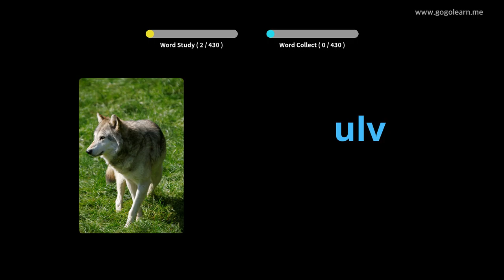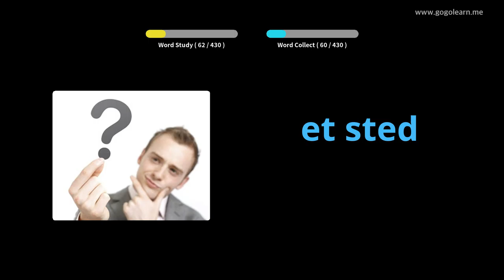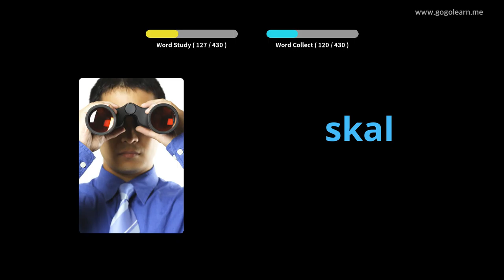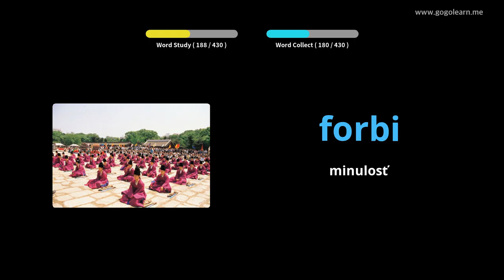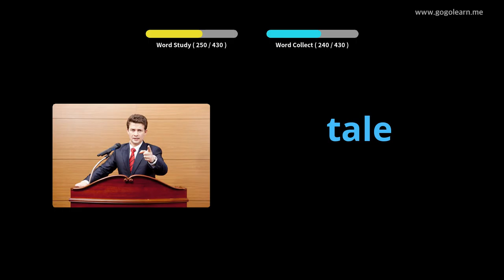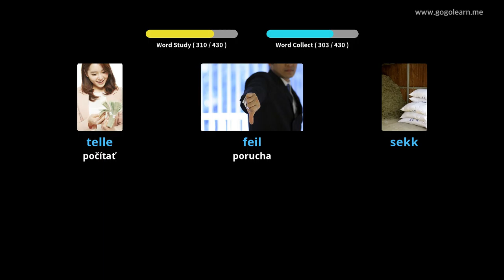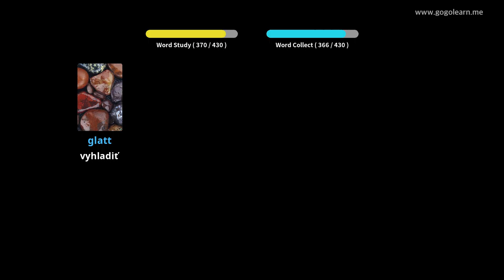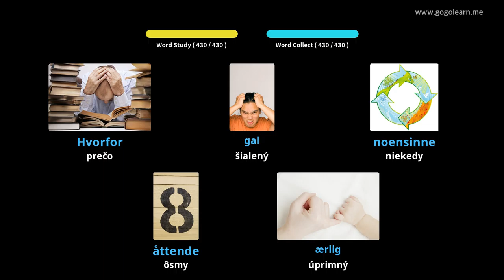Základná škola nórskeho slovníka | Golearn